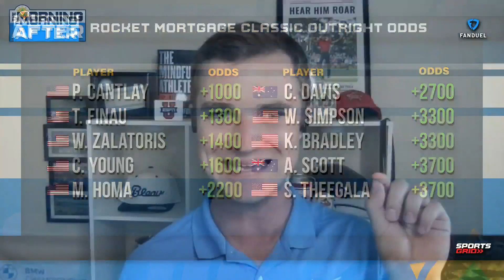Back This Golfer At +1400 To Win The Rocket Mortgage Classic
Cam Rogers joins Ben to discuss why he is backing this golfer at +1400 to win the Rocket Mortgage Classic this weekend on the PGA Tour.